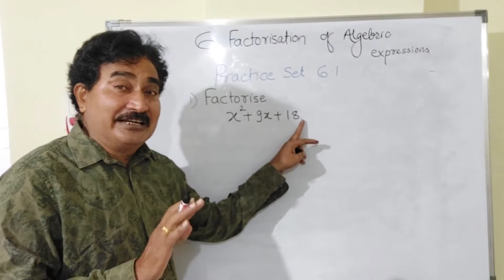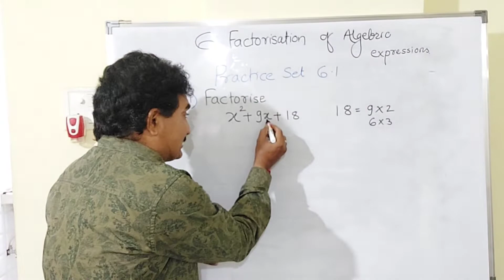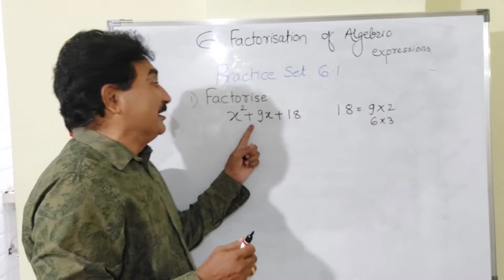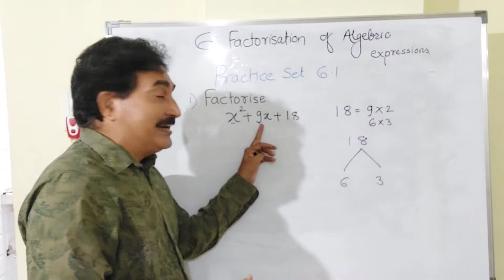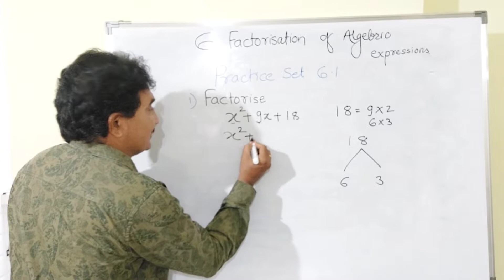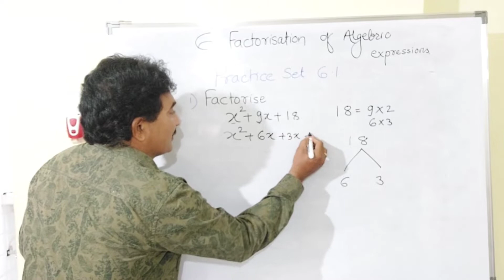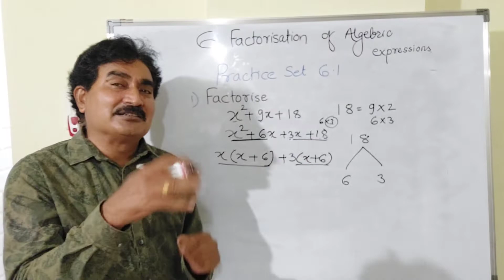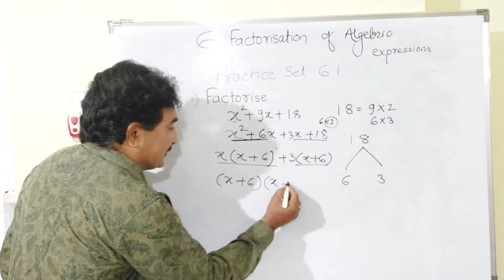std 8| Maths |Factorisation of Algebraic expressions| practice set 6.1 |semi English|8th Mathematics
STD  8
subject Mathematics
lesson 6 Factorisation of Algebraic expressions
practice set6.3 vdo 1